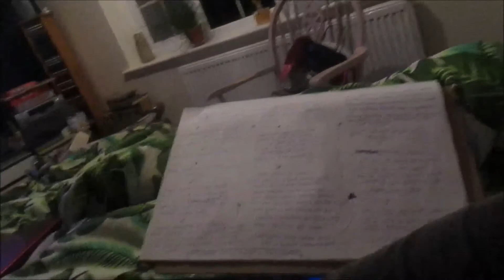WE BROKE DOWN! - VLOG 96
Day 96 of the vlog and the van broke down!!

Cameras Used:
Olympus Pen EPL7
Canon IXUS
iPhone 5s